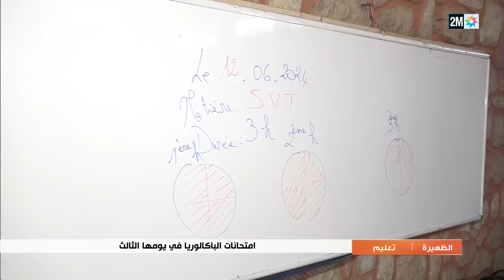الظهيرة : الأربعاء 12 يونيو 2024